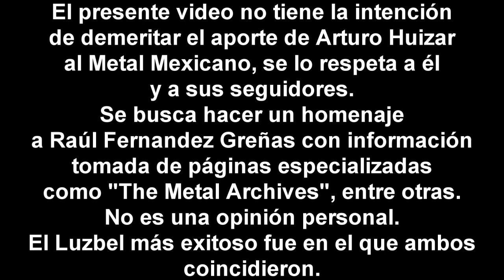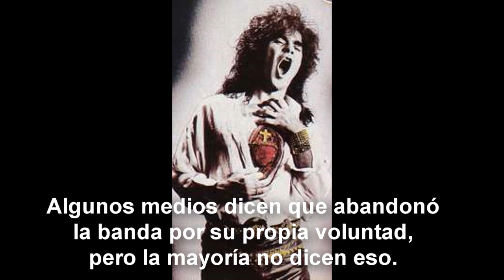RAÚL FERNÁNDEZ GREÑAS - Corazón de LUZBEL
Raúl Fernández Greñas es un guitarrista nacido en México, con una larga carrera en el Hard Rock y el Heavy Metal.
Su trabajo más reconocido es el realizado en la banda Mexicana Luzbel, aunque también formó parte de agrupaciones como Argus, Red y Proyecto Millenium.
Luego de recuperarse del alcoholismo, regresó a los escenarios para poner en alto el nombre de Luzbel, por el cuál tuvo una dilata batalla legal con el Señor Arturo Huizar, quien fue la voz de la alineación de Luzbel más exitosa.

Videos que aparecen dentro de este video:
Luzbel la gran ciudad METALHEAD SV
Luzbel en vivo en Ecuador 2018 HD
ENTREVISTA RAUL FERNANDEZ GREÑAS Mérida Yucatán (De Julmetal)
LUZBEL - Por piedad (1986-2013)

Gracias a JulMetal por permitirme utilizar su entrevista.